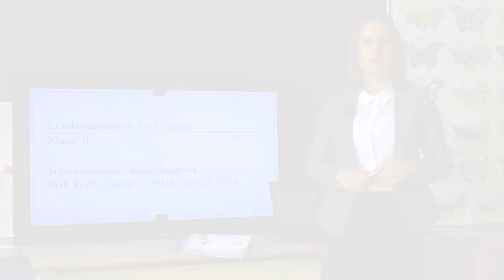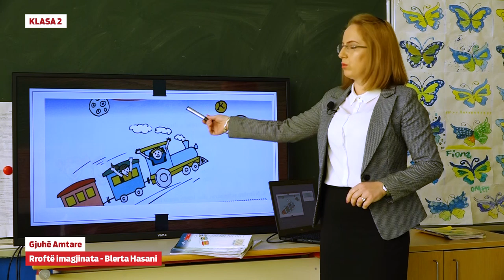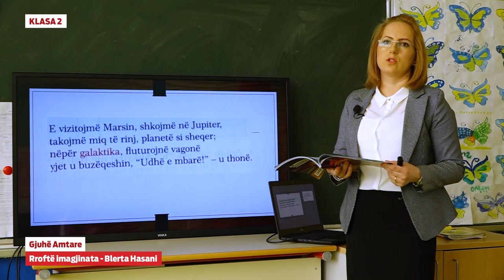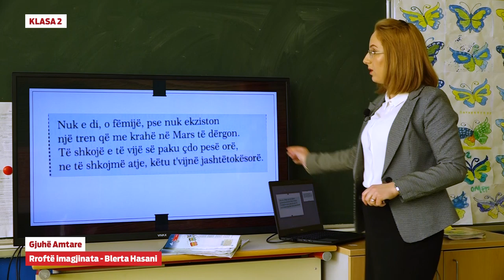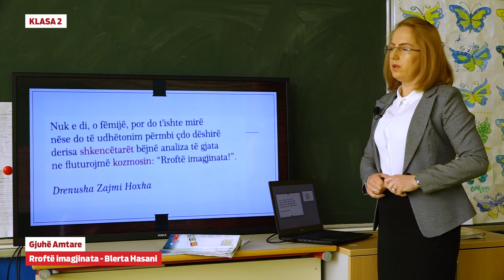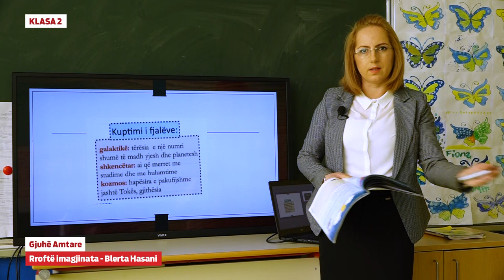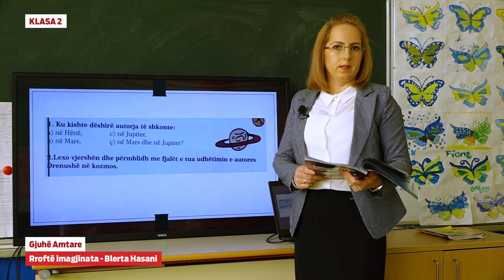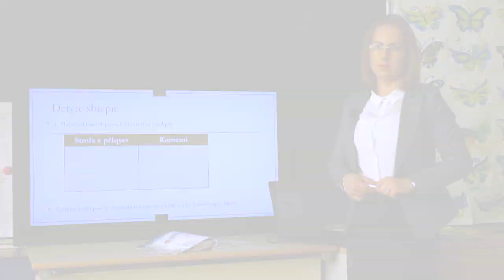2117 - Gjuhë Amtare - Rroftë imagjinata